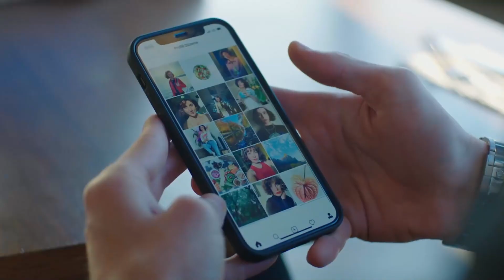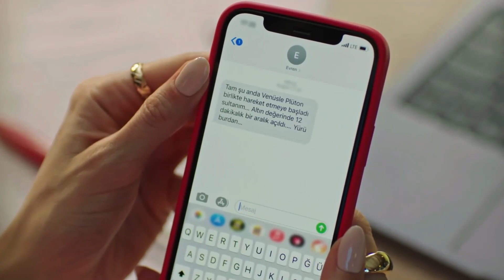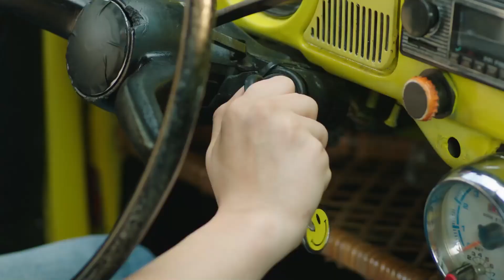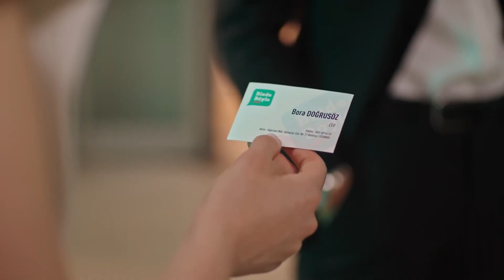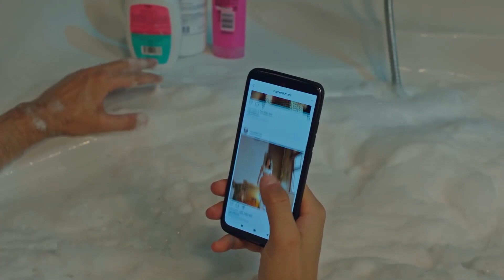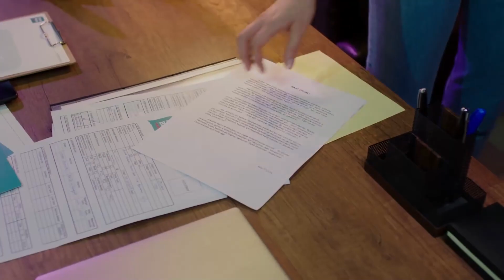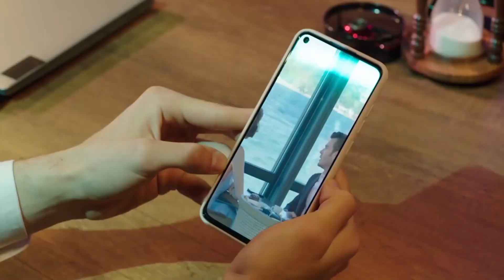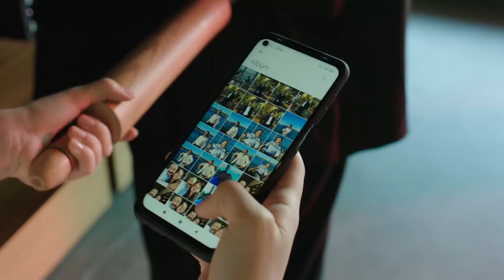Baht Oyunu 1. Bölüm Özeti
Yapım: ARC Film
Yapımcı: Fatih Enes Ömeroğlu
Yönetmen: Serdar Gözelekli
Senaryo: Erkan Birgören, Tuna Kıygı, Fatih Enes Ömeroğlu